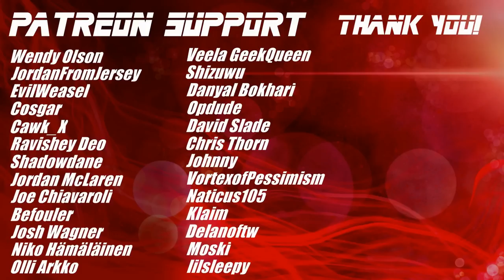Star Wars Jedi: Survivor | First Playthrough [Part 4]